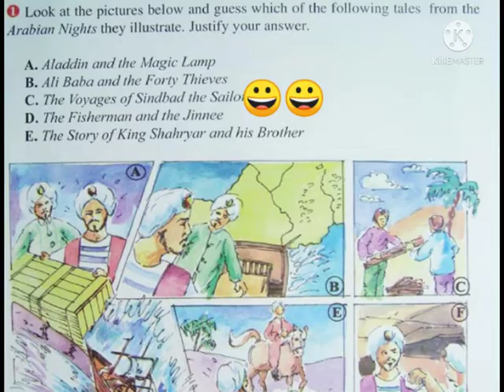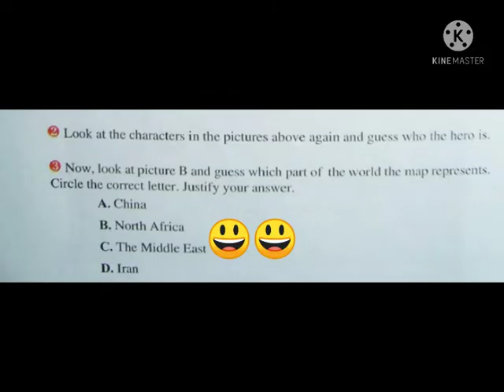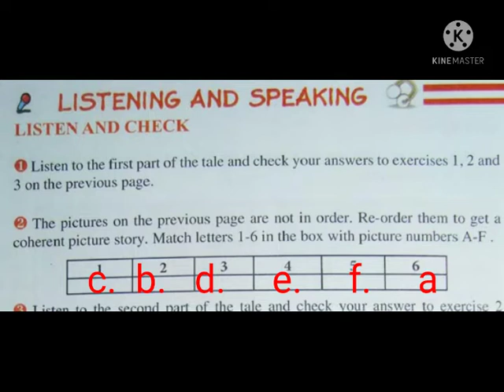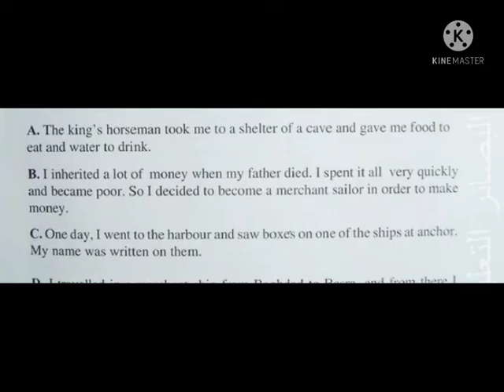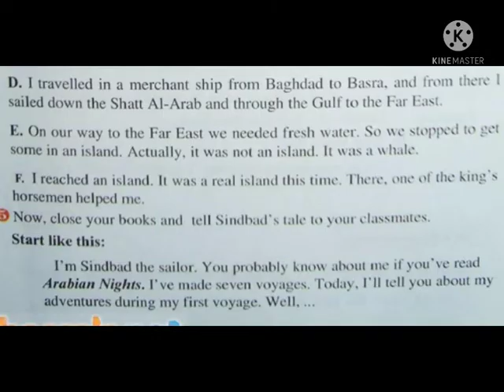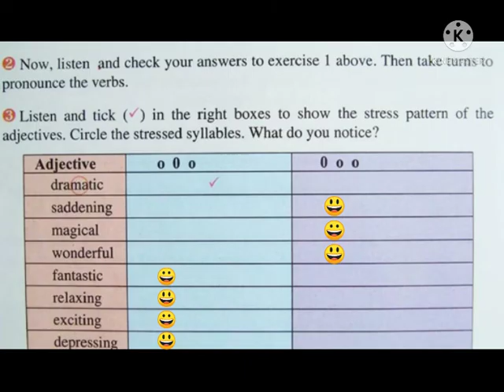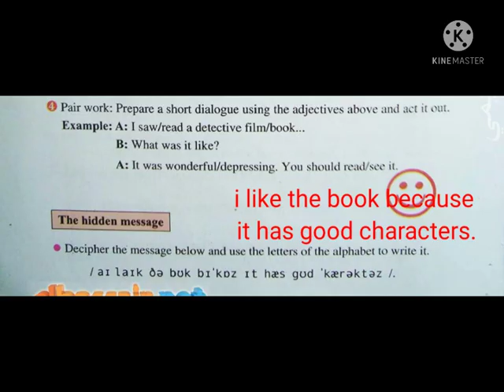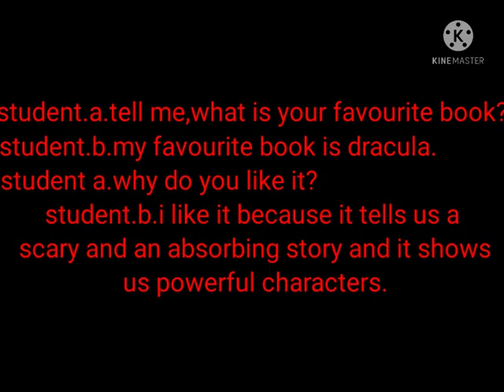شرح دروس وحلول تمارين الكتاب المدرسي لغة انجليزية الصفحة 48/49/50سنة اولى ثانوي جميع الشعب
شرح دروس الكتاب المدرسي لغة انجليزية لتلاميذ السنة اولى ثانوي
حلول تمارين الكتاب المدرسي لغة انجليزية